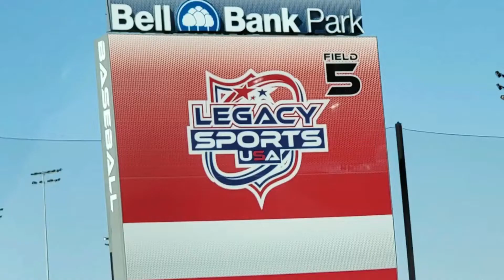Southern Havoc 12U vs Gremlins 11U Highlights [7/16/2022]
Here are a few of the many highlights of Southern Havoc 12U's 44-28 win over Gremlins 11U Black at Bell Bank Park.